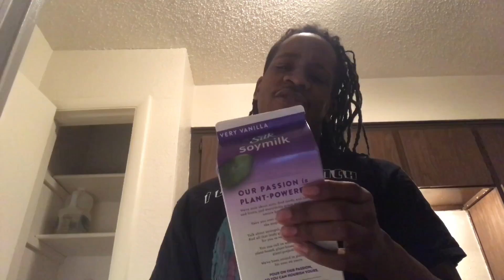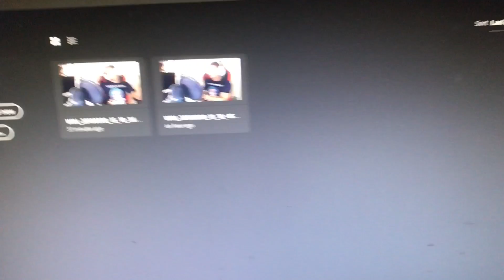My dread just fell out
Snapchat funnybutbroke